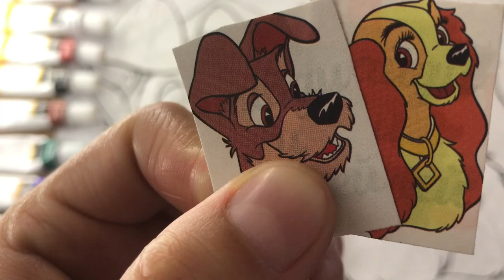How do you draw dog lady and the tramp # lady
How do you draw a super animal?
How do you draw a baby horse for kids?
How do you draw a horse head for kids?
drawing way step by step
Animal drawing for Kid
How do you draw a horse simple
Simple wild animal drawing
Animals drawing with colour
Animals drawing cartoon
How do you draw a bunny step by step?
How do you draw a bunny face for kids?
How do you draw a honey bunny for kids?
How to draw a rabbit step by step realistic
Rabbit drawing easy step by step
Rabbit drawing for kids
Rabbit drawing for colour
Rabbit drawing with colour
Rabbit drawing cartoon
How do you draw a tortoise for beginners?

How do you draw a man?
How do you draw a person?
How do you draw a woman?
How do you draw a she?
How do you draw a wife?
How do you draw a old woman?
How do you draw a feminine?

How do draw a Peach
  How do draw a Pear
 How do draw a Pineapple
  How do draw a Plum
 How do draw a Quince
  How do draw a Star fruit
 How do draw a Grapefruit
  How do draw a Guava
 How do draw a Honeydew
 How do draw a Melon
  How do draw a Pomelo
 How do draw a Cantaloupe
  How do draw a Dragon fruit
 How do draw a Pomegranate
  How do draw a Persimmon
 How do draw a Tangerine